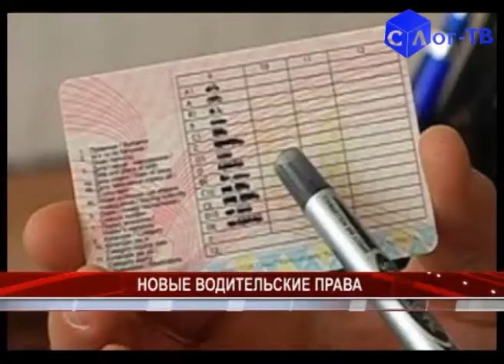новые водительские права